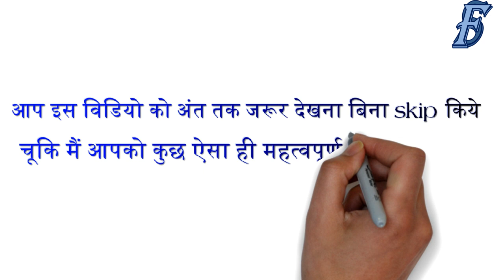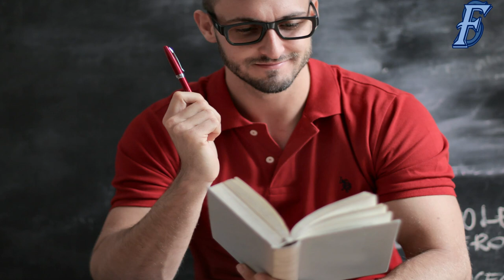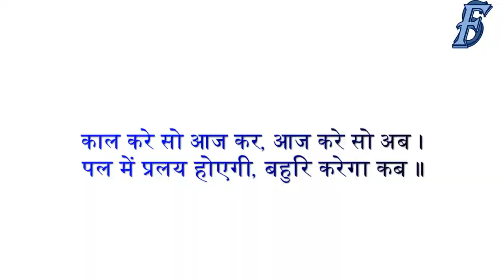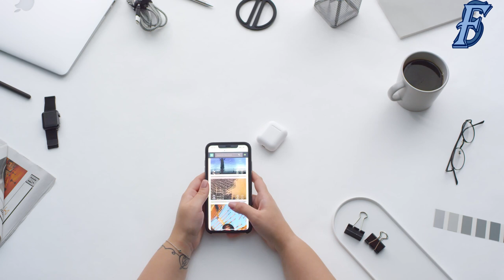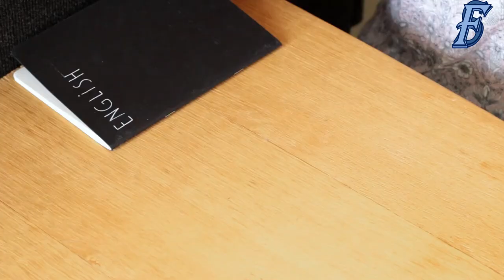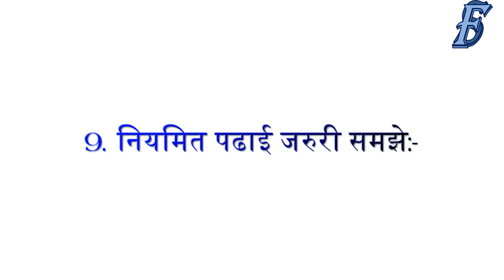padhai me man kaise lagaye । padhaai kaise karen | secret tips to grow study time | Sure Facts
Padhai me man kaise lagaye ।पढ़ाई में मन कैसे लगाए (2020) और पढ़ाई कैसे करें . | Secret Tips to grow interest in study | Sure Facts |
            Namshkar  Doston Sure Facts le kar aya h Motivational Speech | Padhai me man kaise lagaye | padhai kaise kare | padhai karne ka tarika | etc jo padhai karne me hamesha aapko interest lagega aur aap achhi se padhai karenge